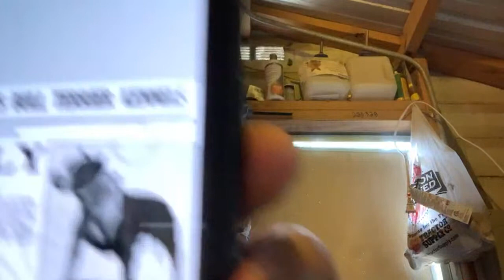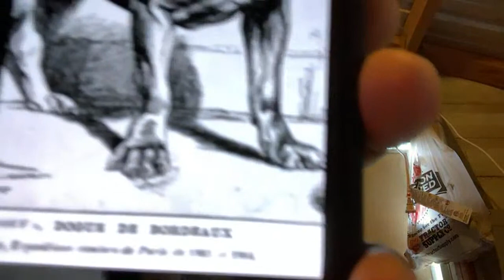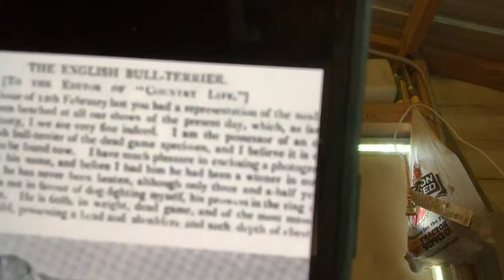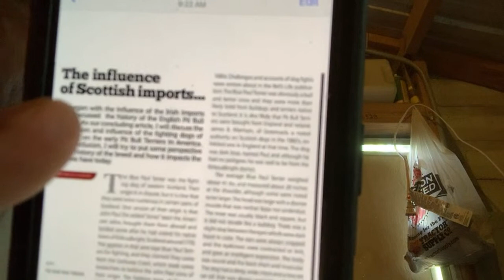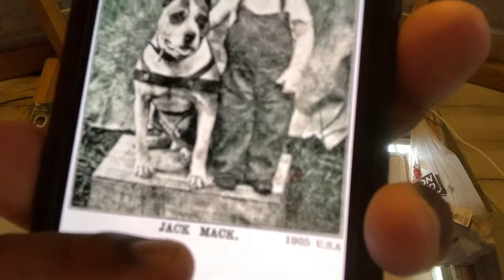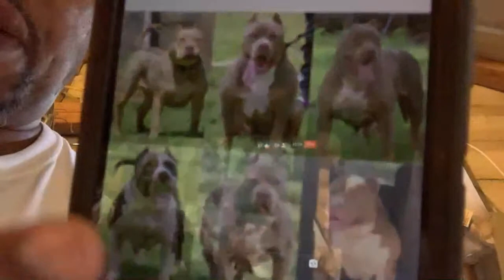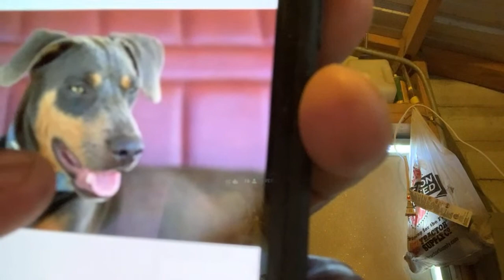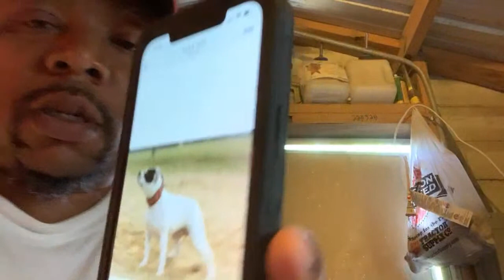Colby/Carver dogs aren't PitBulls Do you people know that? These dogs were Bulldogs/Staffordshire.